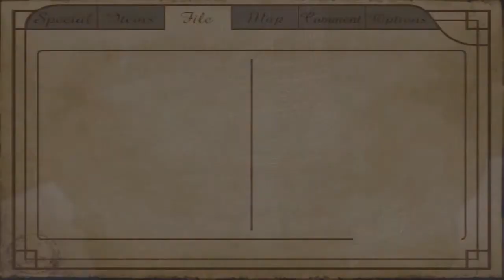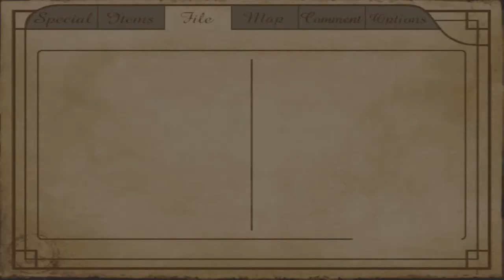Haunting Ground [18]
Got 'em coach!

If you enjoyed the video, Why not click that like button? It helps a bunch.